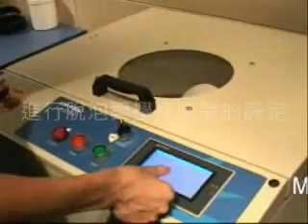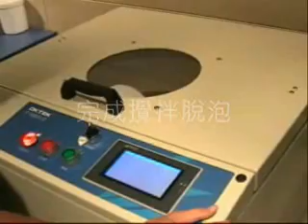油墨離心攪拌機 (油墨攪拌機) Ink Mixer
油墨離心攪拌機 (油墨攪拌脫泡機)（G5003-LS/LR）：Ink mixer
OKTEK油墨離心攪拌機 (油墨攪拌機)（G5003-LS/LR）Ink mixer 針對PCB板廠,玻璃面板廠,光電產業,A/B膠類,印刷電路板油墨及銀膠攪拌.脫泡...等精心研發之Ink mixer油墨離心攪拌機(油墨攪拌機). 使用變頻器控制馬達,攪拌運轉平順.轉速並可依照不同的攪拌需要進行調整,公自轉比例可依客戶訂制,可直接使用客戶容器攪拌,無需使用專用容器.
油墨離心攪拌機 (油墨攪拌機) Ink mixer不只攪拌機功能LR機型更具有離心脫泡機功能讓您原料不會有氣泡煩惱.

適用產業別：PCB產業、光電產業、太陽產業等製造業
應用範例：油墨、導電膠、防焊綠漆、UV油墨及其他需要混合與脫泡之液態材料